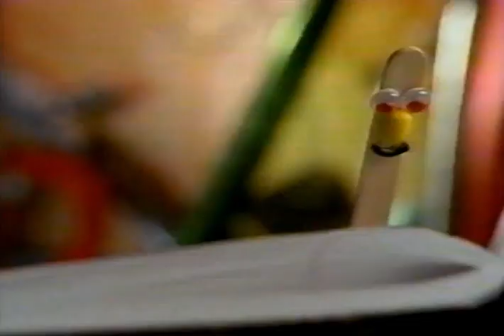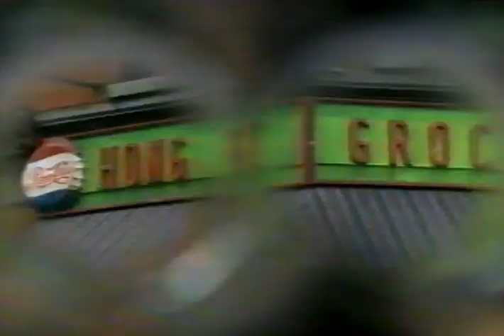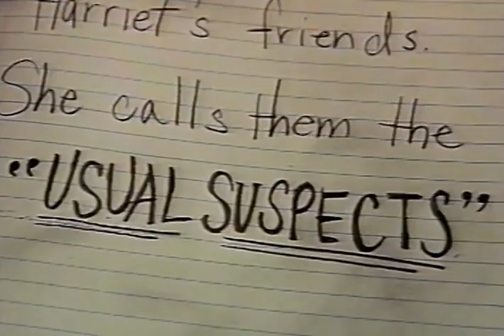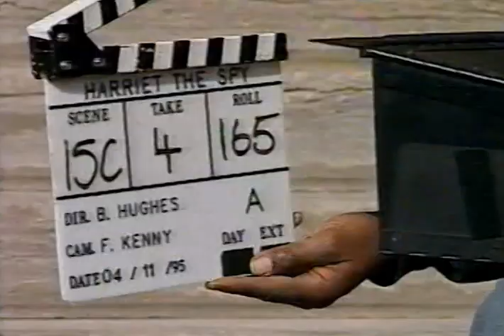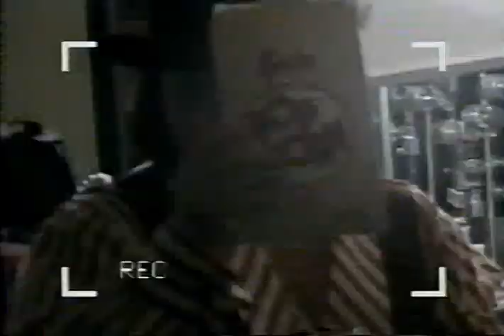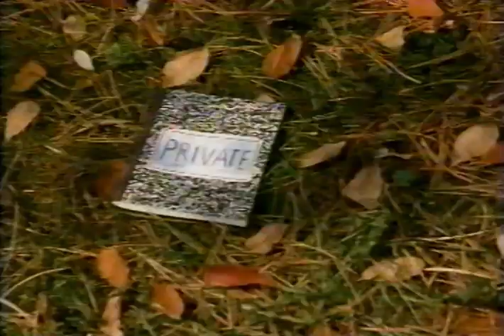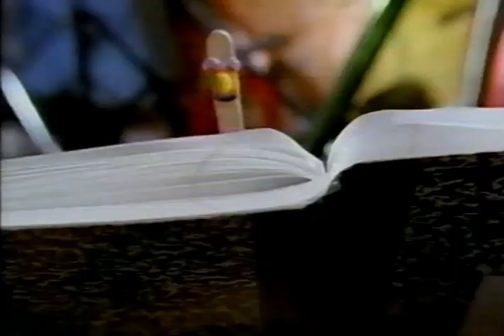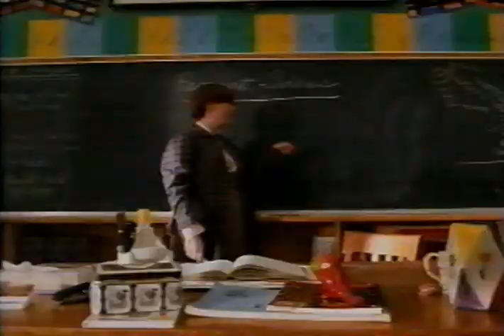Nickelodeon Undercover with Harriet the Spy Movie hosted by Stick Stickly Michelle Trachtenberg 1996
Behind the scenes special of the movie hosted by Stick Stickly with commercial break. Aired in 1996.

Timestamps:
0:00:00 - The Big Help Commercial with Larisa Oleynik
0:00:45 - Start of Special with Stick Stickly - Part 1
0:15:45 - SNICK Summer Celebration Commercial
0:16:15 - Disney The Hunchback of Notre Dame Commercial
0:16:46 - Coolio Gangsta's Paradise CD Commercial
0:17:16 - Flinestones Fruity Pebbles Cereal Commercial
0:17:46 - TV Land Nick at Nite Commercial
0:18:19 - Nick Guide to Modern Life Commercial (Rocko's Modern Life)
0:18:47 - Harriet the Spy Special Part 2
0:28:06 - Next Bumper Rugrats to Doug